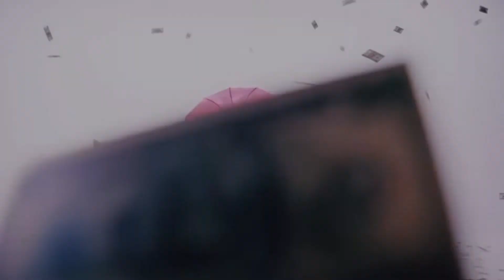BLACKPINK - Shut down | Sped up